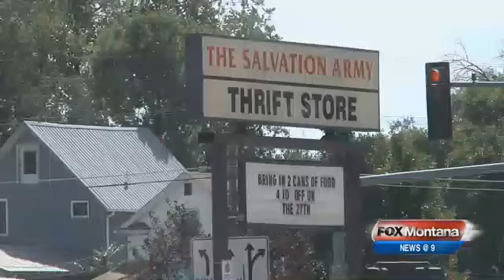The Final Harvest